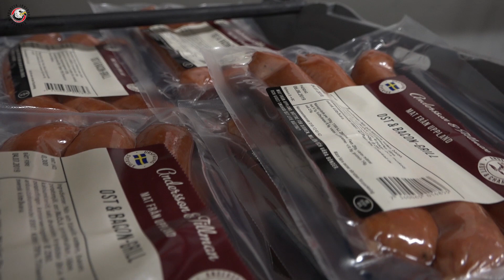Korvpackning hos Andersson & Tillman!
Vi firar in midsommar med en återblick på korvpackning hos Andersson & Tillman. Filip Stenmark ger oss en inblick i sin sommar och Andersson & Tillmans Pär Nordin tipsar oss inför sommarens grillning.